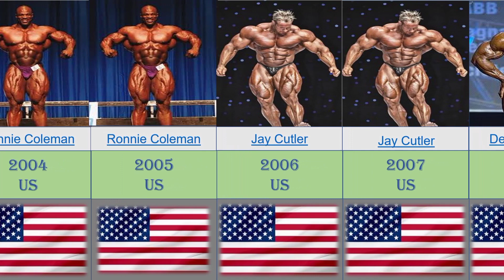Mr Olympia Winners All Times